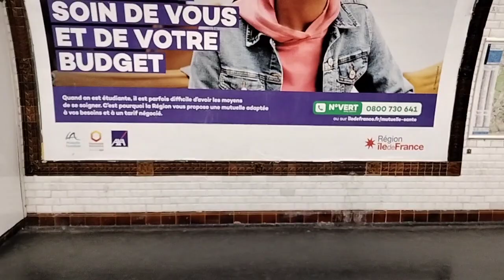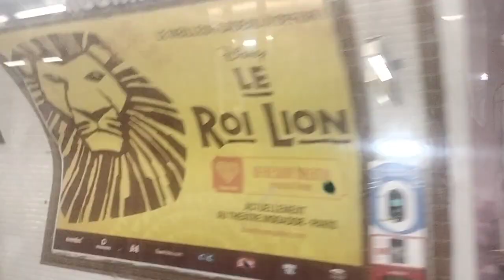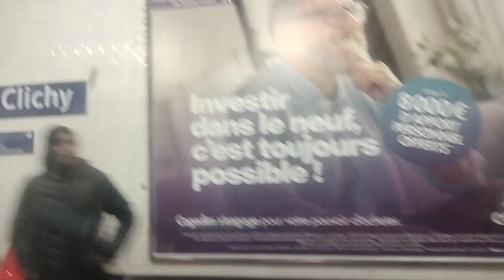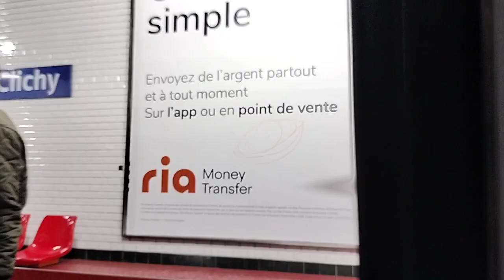Métro Ligne 13 - Voyage qu'un MF77 Trajet Saint-Lazare - Gabriel Péri rame 051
Filmée le Samedi 4 Mars 2023

Likez, commentez et partagez ça me ferais plaisir ! Si vous avez des conseils à me donner n'hésitez pas à me le dire dans les commentaires ! Mes vidéos sont disponibles en 720p et 1080p pour les appareils adaptés ! Règles à respecter : Pas de full maj Pas de pub Pas de spam Pas d'insultes et de haine Pas de sites inappropriés Si ces règles ne sont pas respectés vous serez signalés et bloquer temporaire voir définitif au bout de 3 avertissement ©2023 by Transports RATP SNCF IDFM

Copie ou utilisation de la vidéo est interdite sinon ça fera l'affaire d'un signalement